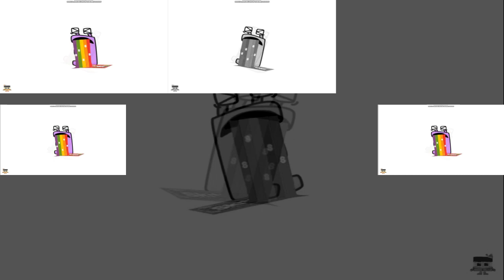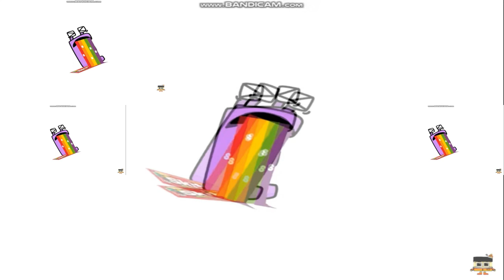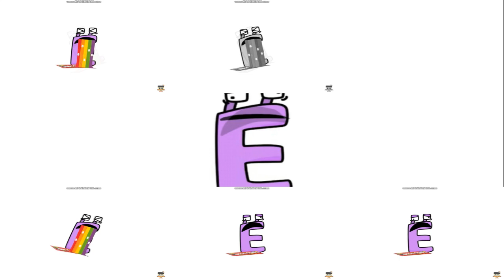(RQ) Yo Eats Skittles has a Sparta Gamma Remix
Requested by @DT21T